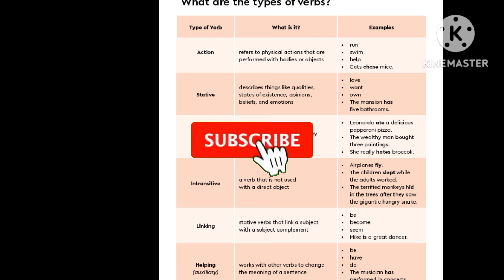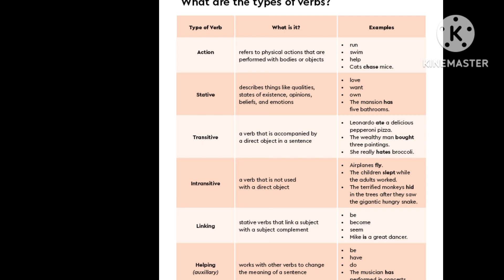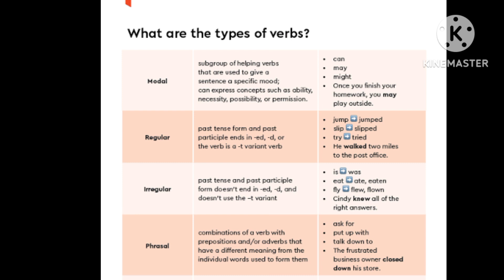Lec no|8|Types of Verb in English language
Professor Syed Ishfaq Ahmad Shah GDC PANIALA higher Education Department kpk PESHAWAR Pakistan